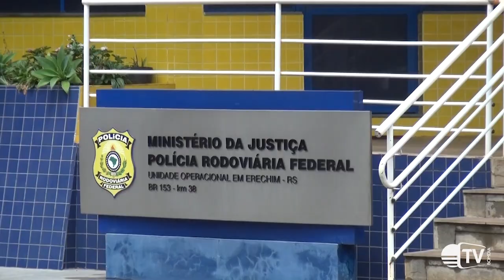PRF de Erechim prende motorista de caminhão condenado por homicídio